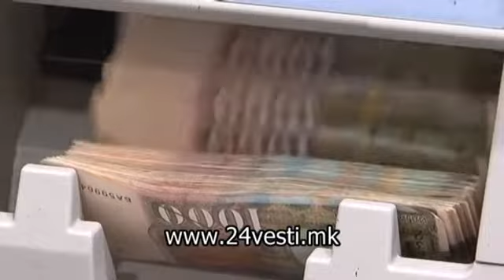STRANSKI INVESTICII 31 08